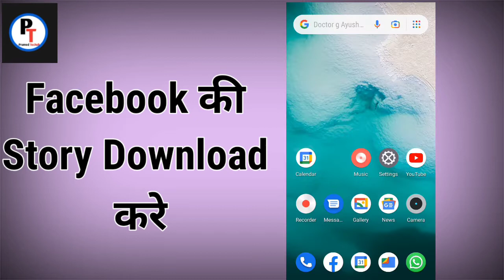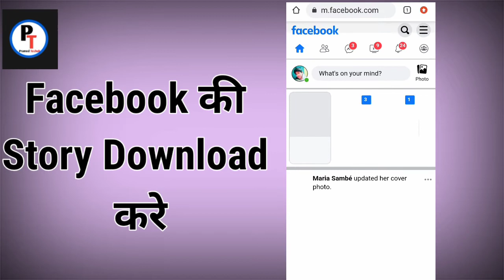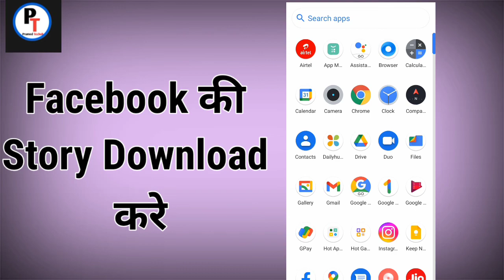facebook story kaise download karen // How to download facebook story with music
dosto, iss video me maine aapko bataya hai ki aap facebook story ko with music apne mobile ki gallery me kaise download kar sakte ho. Mujhe umeed hai ki aapko meri video pasand aayegi..

• Hash Tags •

• Searching Tags -

Facebook story kaise download kare
how to download facebook story
fb story kaise download kare with music.
facebook story Download kaise karen
download facebook story with music
facebook story kaise download kare with music in gallery
How to save facebook story with music
How to download facebook story with song
Facebook story download kare with song
download fb story with song.